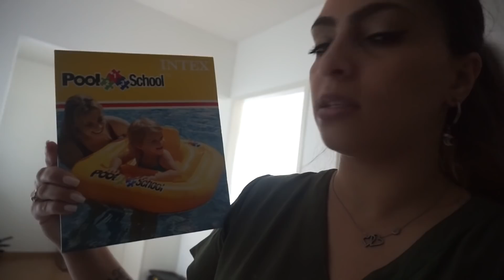AUF DEM GEBURSTAG VON LINAS FREUND l SHEIN HAUL l UNSER ALLTAG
Mit meinem Code emelsaid20 bekommt ihr ab 49€ 20%!!!

Packstation :

Emel Said
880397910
Packstation 129
51103 Köln